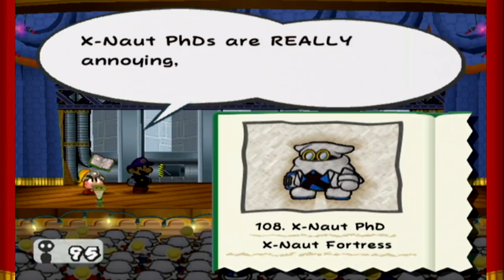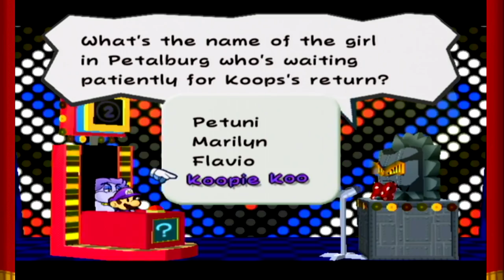Paper Mario: The Thousand Year Door - Crane Game: Part 73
From Mario Party mini-game to Yoshi Dolls. It's fun for everyone!